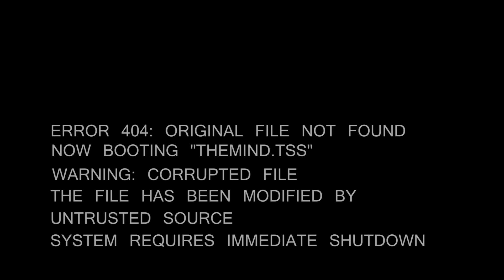BaseSix - TheMind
Directed By Tavis Northam
Produced By Knowaru